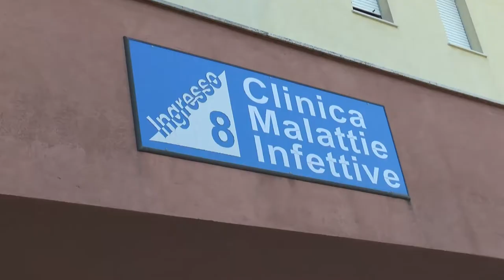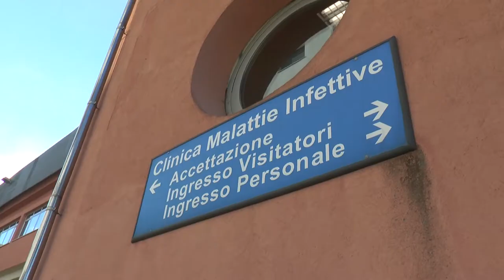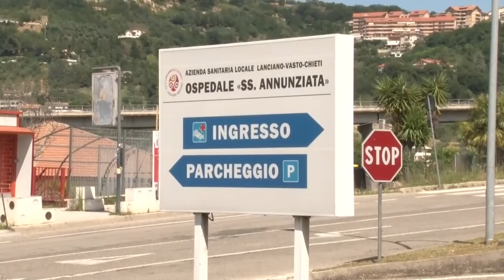Covid. Vecchiet: "Vaccino limita la crisi degli ospedali"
La recente nuova ondata di Covid-19 sta facendo allarmare i medici degli ospedali che confermano un progressivo rinnalzamento dei ricoveri.  Sull'argomento è intervenuto il direttore della clinica di Malattie Infettive del SS. Annunziata di Chieti, Jacopo Vecchiet il quale ha pochi dubbi sull'importanza di sottoporsi alla vaccinazione per arginare quanto prima questa pandemia.